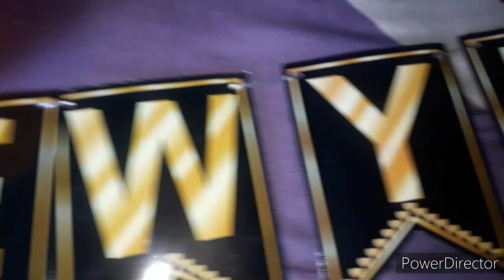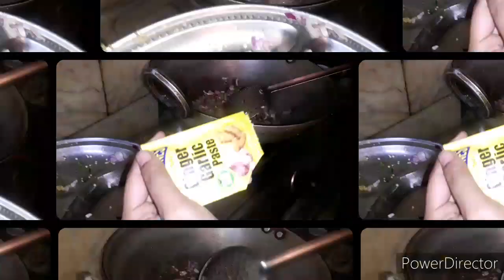आज बनाई पाव - भाजी और गाजर का हलवा ||| 2022 ka pehela vlog ||| 01 janauary vlog